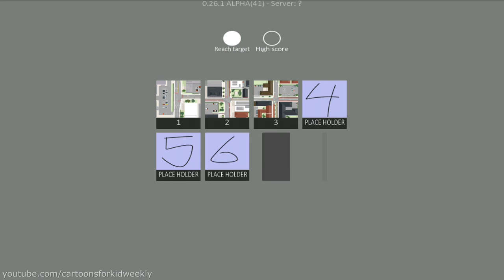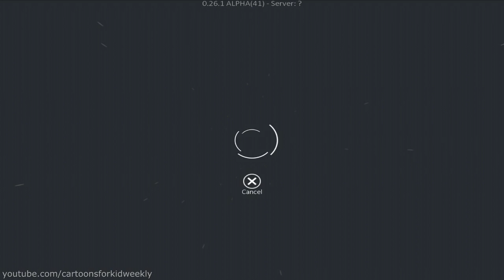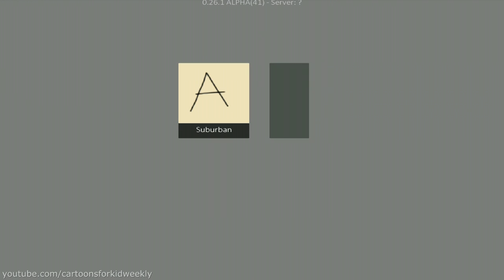Intersection Controller (Traffic Lanes 3) Android GamePlay FullHD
Intersection Controller (Traffic Lanes 3)! Today i'm plays simulation game 2017 (Android / iOS Gameplay & Walkthrough) by ShadowTree.

My rate for this a game: 4/5.

► ABOUT "Intersection Controller" GAME APP ►
This is a game where you're play as a traffic controller.

▼ INTERNET CONNECTION ▼
Not Required